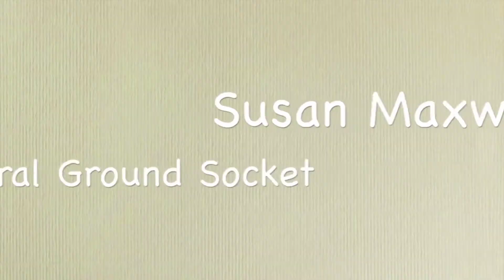Most Trusted Store for a New Clothesline in Fortitude Valley 4006 Brisbane QLD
Find out about the best clothesline for your home in Fortitude Valley 4006 Inner Suburbs Brisbane QLD here!

Lifestyle Clotheslines carry all leading brands of washing lines and laundry lines including the famous Hills Hoist clothesline – so you can be sure of the quality, design, and warranty. We only authorise qualified and trained clothes line who have more than 20 years experience so you are guaranteed with prompt delivery, efficient installation, and excellent service for your home in Fortitude Valley 4006 QLD

Lifestyle Clotheslines also provides excellent washing line and laundry line services to neighbouring suburbs of Bowen Hills, New Farm, Newstead, Brisbane CBD, and Spring Hill. For more information on clothesline models in the Inner Suburbs of Brisbane,

Learn to choose the right clothesline for your home in Fortitude Valley 4006 - regardless if you live in a studio, townhouse, apartment or a spacious detached house. Lifestyle Clotheslines only featured the most reliable and highly rated airers. What are you waiting for? Come and visit us to day to get the best clothes line deals